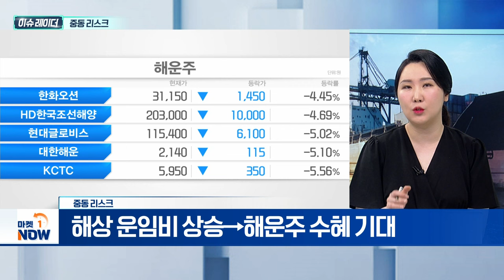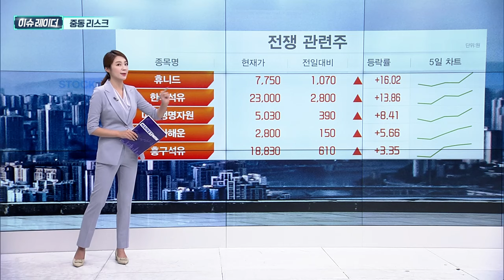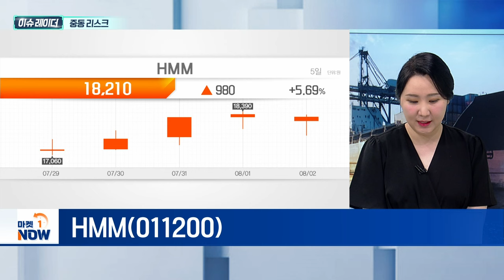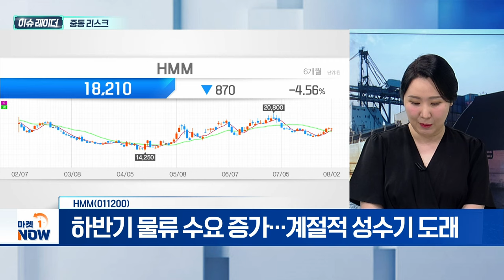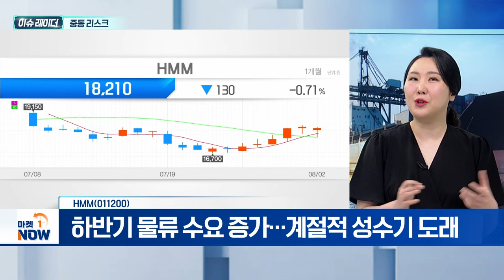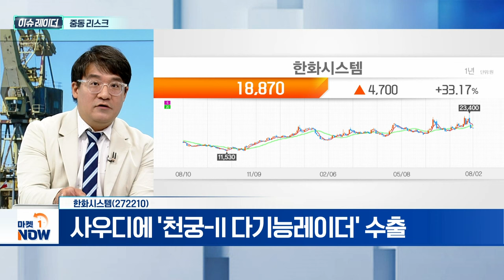중동 리스크 | HMM, 한화시스템 | Market Now (20240805)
- 이란·이스라엘 '강대강' 대결 조짐
- 중동 긴장 고조... 석유 공급망 불안 우려
- 해상 운임비 상승→해운주 수혜 기대

HMM(011200)
- 2분기 호실적 예상... 운임비 상승 반영
- 환율 상승 시 운임비 환차익 기대
- 하반기 물류 수요 증가... 계절적 성수기 도래

- 사우디에 '천궁-II 다기능레이더' 수출
- 아랍에미리트 이어 두 번째 조단위 계약 체결